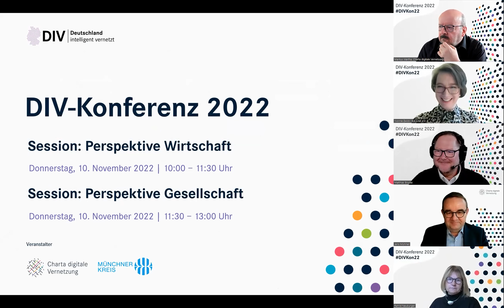DIVKon22 Session "Perspektive Wirtschaft"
Themenblock 6: Perspektive Wirtschaft
Donnerstag, 10. November 2022 | 09:00 bis 11:30 Uhr

Die Session „Perspektive Wirtschaft“ wird die Ergebnisse der Themenfelder der Vortage im digitalen Fishbowl bewerten und einordnen. Es tragen bei:
1. Cornelia Jahnel, Vorsitzende Verband deutscher Unternehmerinnen (VdU) Sachsen, Business Angel und Mitglied im Sustainable Finance Beirat der Bundesregierung
2. Dr. Constantin Terton, Abteilungsleiter Wirtschafts-, Energie- und Umweltpolitik, Zentralverband des Deutschen Handwerks (ZDH) e.V.
Außerdem sind Impulse vorgesehen zu „Technology is easy – cultural change is hard. Erfolgsfaktoren für die Transformation zur Datenökonomie“, zur strategischen Verknüpfung von Digitalisierung und Nachhaltigkeit und den dafür notwendigen Change- und Schulungs-Maßnahmen, sowie zur „Wiederherstellung der wirtschaftlichen Nachhaltigkeit als Fundament der nachhaltigen Tourismusentwicklung“.